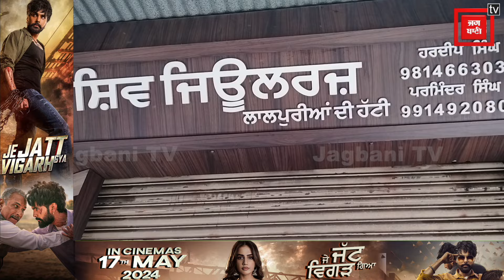ਗੈਂ ਗਸਟਰਾਂ ਨੇ ਸੁਨਿਆਰੇ ਦੀ ਦੁਕਾਨ 'ਤੇ ਮਾ ਰੀਆਂ ਗੋ ਲੀਆਂ, ਪੂਰੇ ਬਾਜ਼ਾਰ 'ਚ ਮਚ ਗਈ ਹਫੜਾ-ਦਫੜੀ,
ਗੈਂ ਗਸਟਰਾਂ ਨੇ ਸੁਨਿਆਰੇ ਦੀ ਦੁਕਾਨ 'ਤੇ ਮਾ ਰੀਆਂ ਗੋ ਲੀਆਂ, ਪੂਰੇ ਬਾਜ਼ਾਰ 'ਚ ਮਚ ਗਈ ਹਫੜਾ-ਦਫੜੀ, ਬਣ ਗਿਆ ਸਹਿਮ ਦਾ ਮਾਹੌਲ, ਦੇਖੋ LIVE